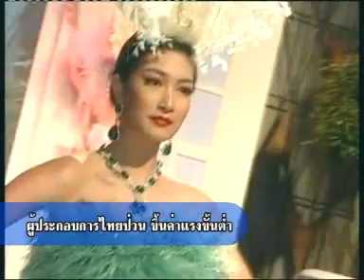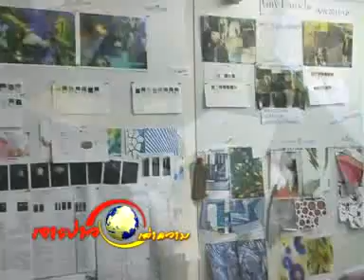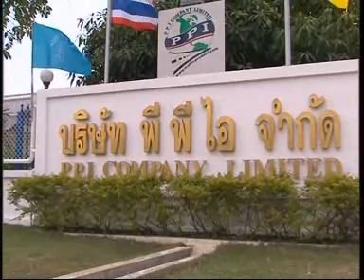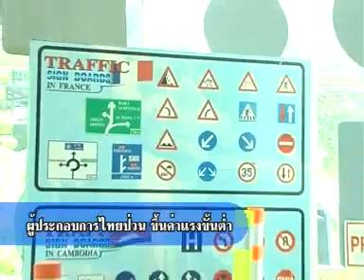เจาะข่าวเล่าความ 240754 เบรค 3-1.wmv